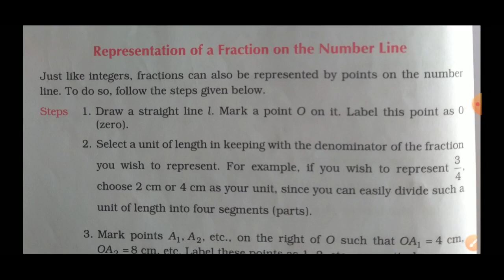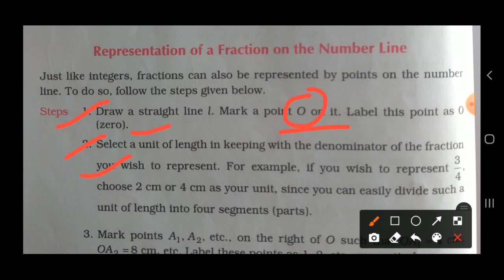Class-6, Maths, Ex-5C